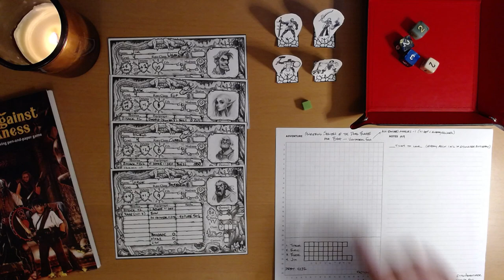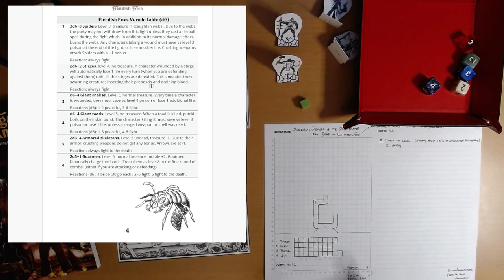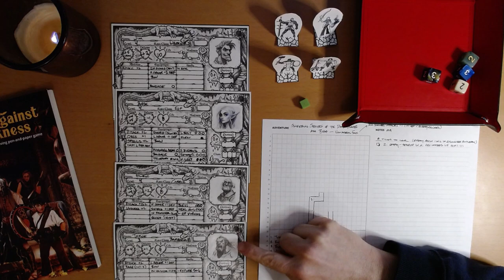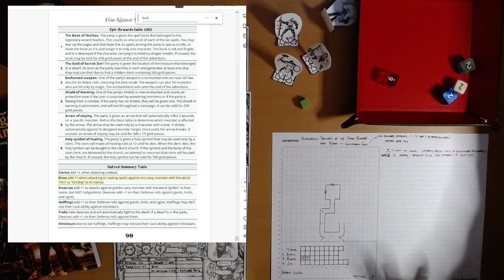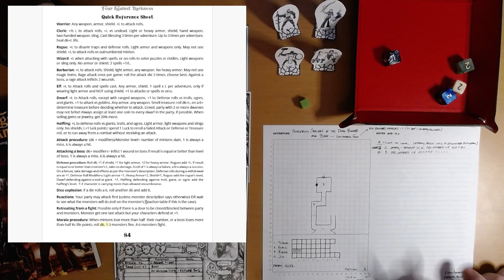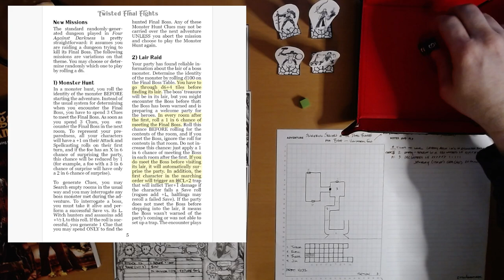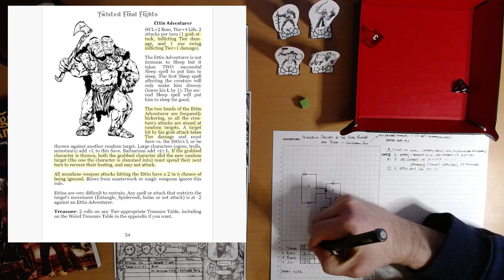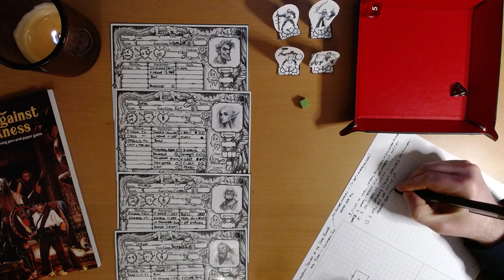Four Against Darkness 16: The Sneering Sewers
4AD Core Rules, Twisted Final Fights, Twisted Dungeons, and Fiendish Foes

This one is longer than usual - after not playing for several weeks I feel as rusty as a food cauldron in a sewer!